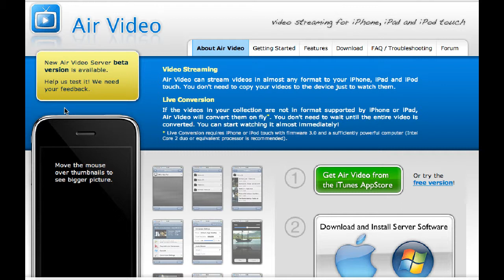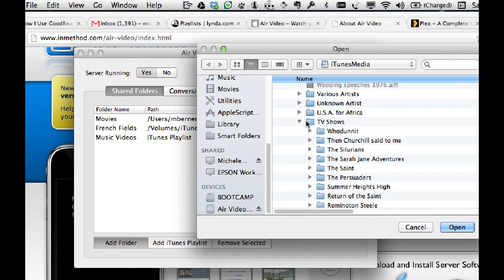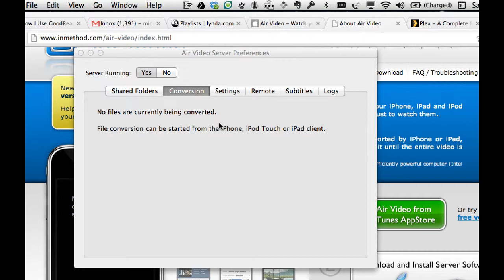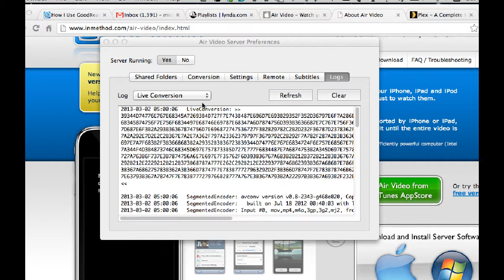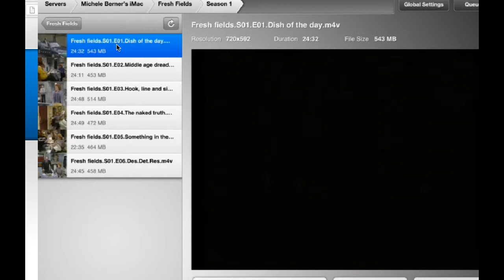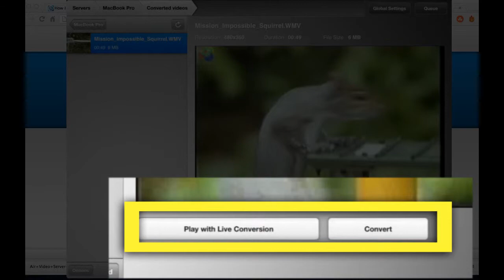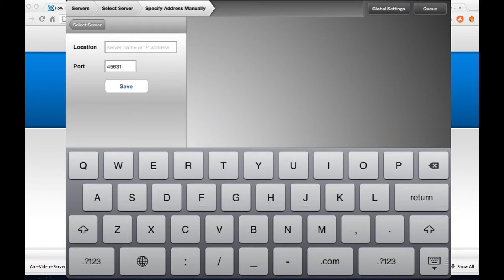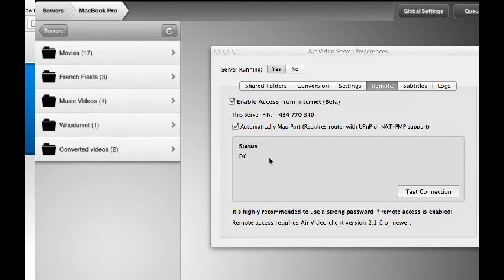Streaming video with Air Video for iOS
How to stream video to an iPad, iPhone or iPod touch using the app: Air Video.